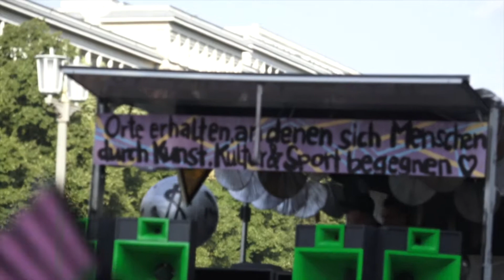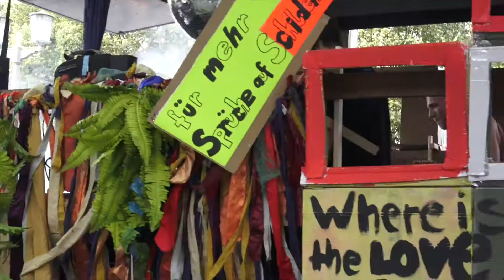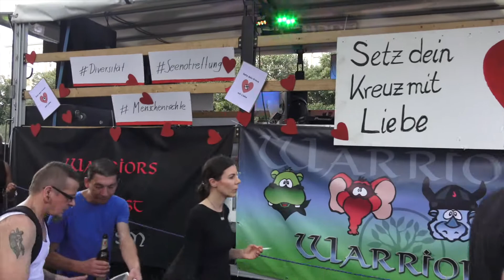Zug der Liebe, Berlin 2019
Sommer in der Karl-Marx-Allee!